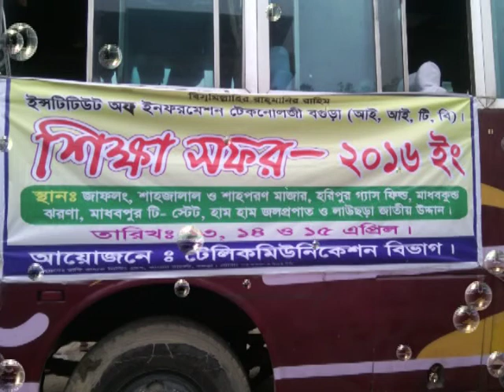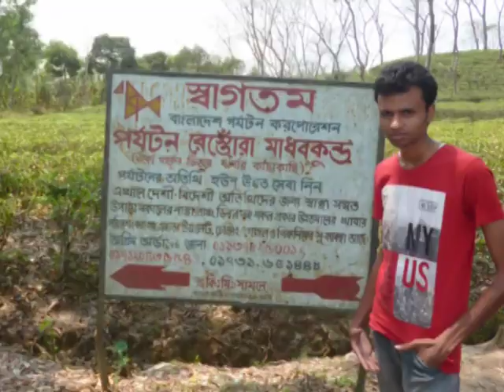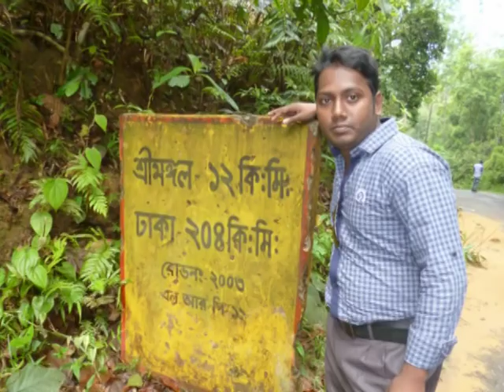Inistitute Of Informatio Tecnology Bogra(IITB)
COLLAGE NAME: institute 0f information technology bogra(IITB)
DEPARTMENT : TELECOMMUNICATION
DISTIK: BOGRA
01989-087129